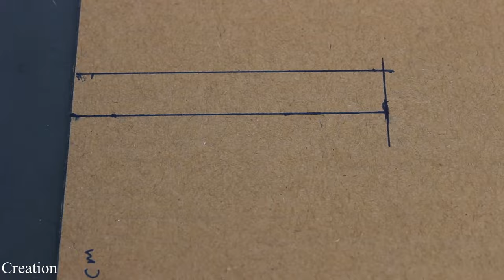4 Amazing Things You Can Do At Home - 4 Things you can do it | Homemade Inventions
Learn - 4 Amazing Things You Can Do At Home - 4 Things you can do it

12V DC GEAR MOTOR 30 RPM
12V DC GEAR MOTOR 60 RPM
100 RPM
1000 RPM
12 Volt LED Light =

Sunboard Sheet
2mm Thickness =
5 mm Thickness =

Battry
9V Rechargeable Battery 300 Mah Ni-Mh =
12 Volt Battery Charger =
Electric Soldering Iron =
9v battery connectors 10 pcs =